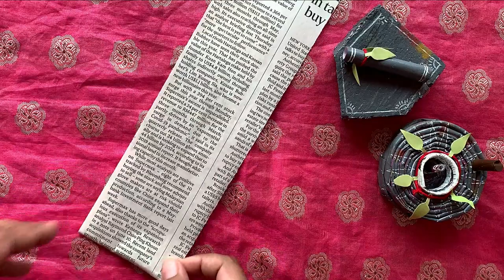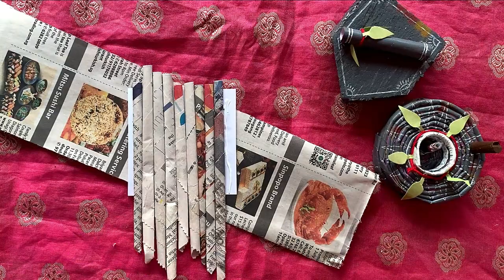Rukhwat Supa | Homemade Rukhwat | easy craft wedding tredition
Hi! I’m Rupali On my channel you will find DIY, cooking, Maharashtrian Rituals, traveling, Art and crafts, Experience and much more. I love always loved and sharing my experiences and thoughts  with you.

Lets Build Community Together and spared love in world -

 If you enjoyed the video then:
Share with others to build better tomorrow. and always leave comment in form of feedback or query we will try to help you out.